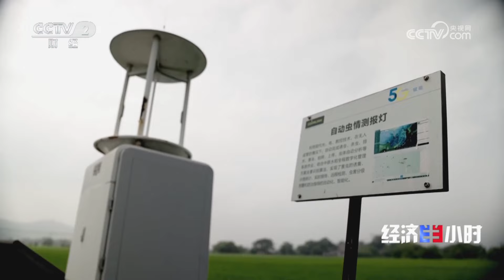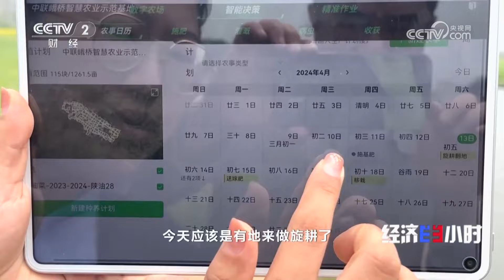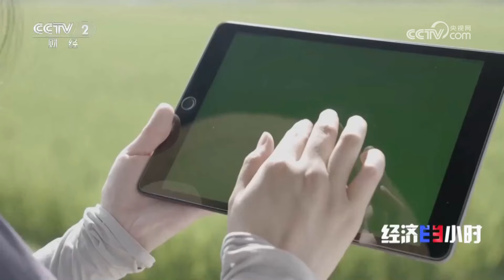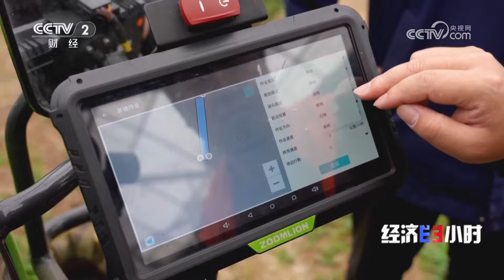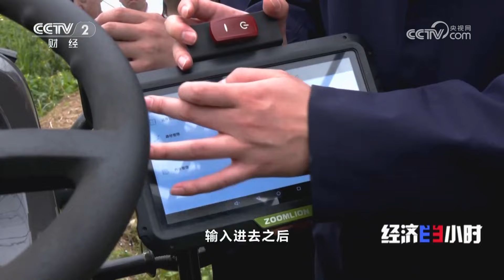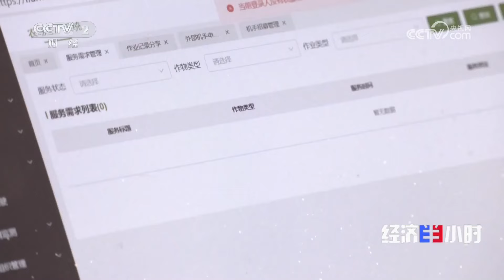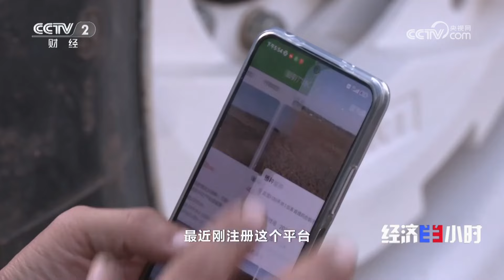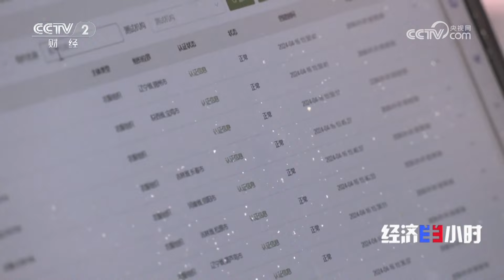耕、种、管理一键搞定！两个人管理2000亩农场，手机+电脑轻松完成种地任务 「经济半小时」20240424 | 财经风云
本期节目主要内容：
“十四五”时期，“三农”工作进入全面推进乡村振兴，加快农业农村现代化的新阶段，这对于农业机械化发展提出了新的更为迫切的要求，也为农业机械化带来新的发展机遇。在安徽和山东，我们看到农田里的智慧农机正在大显身手，智慧农场正在改变着传统的耕作模式。